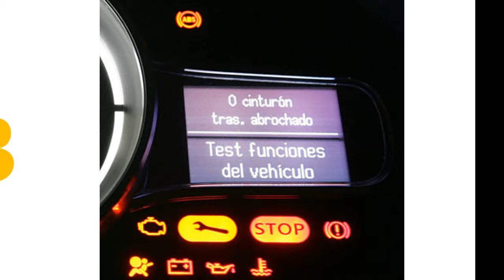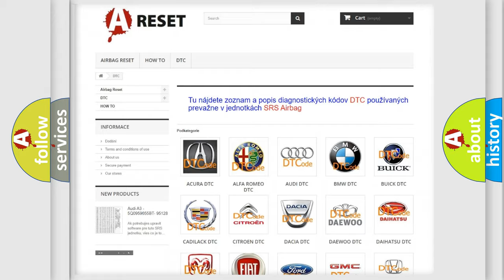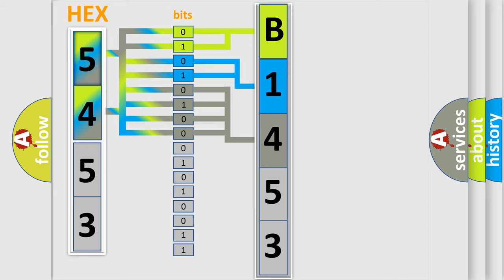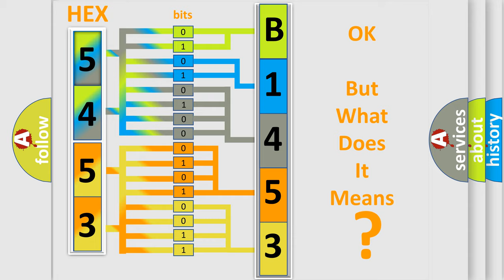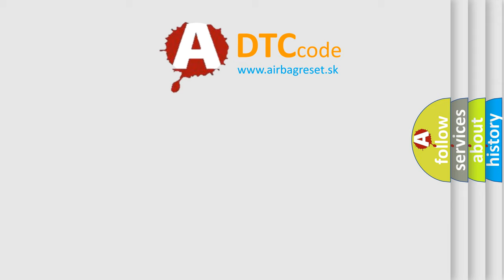DTC Chevrolet B1453-06 Short Explanation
Contents:
0:21 Basic DTC analysis according to OBD2 protocol standard.
1:48 Insight into programming
2:58 A diagnostically understandable description of the Diagnostic Trouble Code
3:05 Basic error definition

Make:
Chevrolet
Code:
B1453 06
Definition:
Battery Voltage - Circuit Intermittent
Description:
Electric Power Steering (EPS) System is detecting intermittent voltages out of raange.
Cause:
POWERTRAIN CONTROL MODULE (PCM) DTCSFUSESELECTRIC POWER STEERING (EPS) MODULE WIRING or HARNESS CONNECTORFUSED B(+) CIRCUITS OPEN OR HIGH RESISTANCEFUSED IGNITION RUN or START OUTPUT CIRCUIT OPEN OR HIGH RESISTANCEGROUND CIRCUITS OPEN OR HIGH RESISTANCEELECTRIC POWER STEERING (EPS) MODULE
Failure Type: